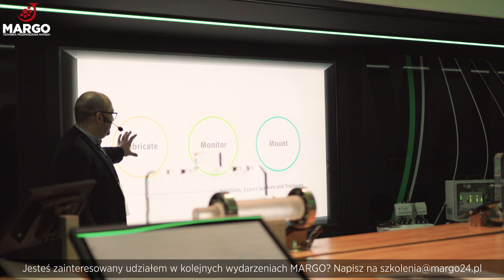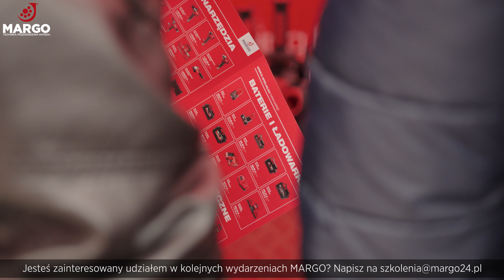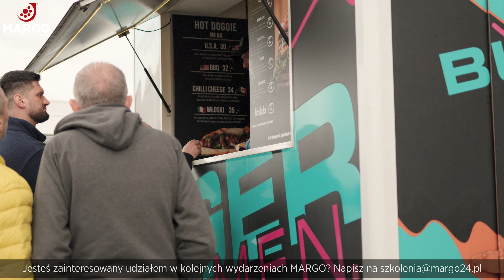Milwaukee, Schaeffler, SMC i inni na Margo TechDay 2024 - rozwiązania dla działów utrzymania ruchu!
Interaktywne pokazy i praktyczne warsztaty, wykłady, ogromna dawka wiedzy i doświadczenia – tak możemy podsumować Margo TechDay 2024!

TechDay to dwa dni pełne wiedzy, inspiracji i wymiany doświadczeń!
To przede wszystkim ukłon w stronę naszych Klientów - wyjątkowa okazja, aby mogli spotkać się z ekspertami z branży utrzymania ruchu i poruszyć istotne kwestie, takie jak:

✅zarządzanie efektywnością energetyczną,

✅napędy elektryczne,

✅inteligentne smarownice,

✅narzędzia do diagnostyki prewencyjnej.

Zwieńczeniem całego wydarzenia był niesamowity pokaz WrakShow z udziałem ekipy Jednostki Ratownictwa Technicznego PSP, wykorzystującej narzędzia Milwaukee, a także konkursy z atrakcyjnymi nagrodami!

Dziękujemy za udział i zaangażowanie naszym Partnerom:
Milwaukee, Schaeffler, SMC, Bosch Rexroth, Renold, Optibelt, Kluber czy Loctite.

🌐 Wejdź na i poznaj bliżej naszą pełną ofertę. Bądźmy w kontakcie!